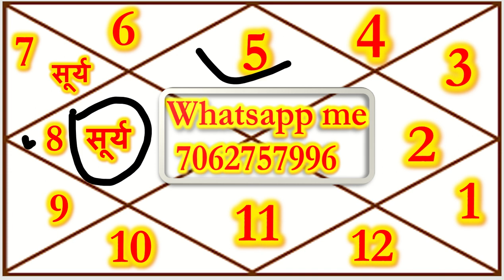सिंह राशिफल नवंबर दिसंबर 2023,सूर्य का महा राशि परिवर्तन करेगा आपके सभी दुखों का अंत ।Singh rashifal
सिंह राशिफल नवंबर दिसंबर 2023 । ,सूर्य का महा राशि परिवर्तन करेगा आपके सभी दुखों का अंत ।,Singh rashifal Nov- Dec 2023,